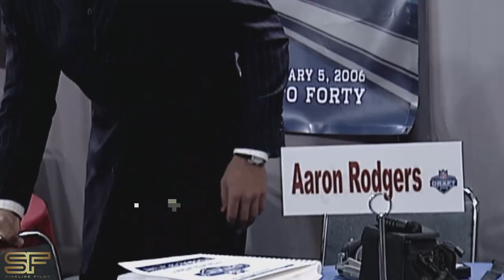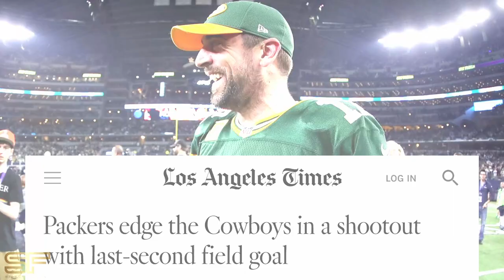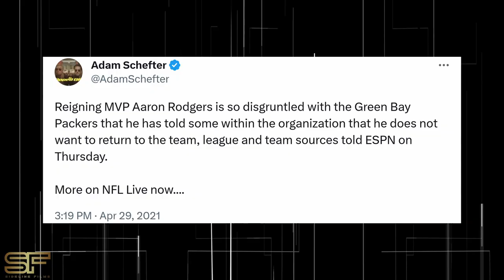Aaron Rodgers: A Misunderstood Superstar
The complex career of the 4x MVP, from his on field successes to off the field drama and everything in between.
Aaron Rodgers has had a legendary career, but also a tumultuous one, entering a drama-filled Green Bay organization from day one. After eventually becoming the starter and winning the 2010 Super Bowl, he leapt into superstardom, winning 2 MVPs in four years. But as the Packers consistently failed to return to the Big Game, questions surrounded his legacy. And after a few down years in a row for the Bad Man, the Packers drafted his replacement - Jordan Love. Despite calls for Rodgers to be traded, he went out and won back to back MVPs. The rest is not yet history, however - find out how his Packers tenure ended in this Aaron Rodgers documentary!

CHAPTERZ
0:00 - Who is Aaron Rodgers?
0:34 - Early Football Life
1:59 - Welcome to the NFL
3:48 - Aaron Becomes The Starter
4:57 - Super Bowl Run
6:41 - The Leap To Superstardom
9:06 - The Hail Mary King
10:04 - Postseason Letdowns
12:26 - Run The Table
14:52 - Down Years, A Controversial Draft
16:14 - The Third MVP
18:22 - A Tumultuous Offseason
20:40 - The Fourth MVP
23:50 - A Down Year
25:34 - Run The Table, Again?
26:54 - Darkness

Footage from @NFL, @espn, @CBSSports, @ThePatMcAfeeShow, @AubreyMarcusPod, @ClubRandomPodcast, @packers @detroitlionsnfl, @vikings, @nyjets, and others.
The footage is not mine, but the post-production is.

All-Access: Aaron Rodgers Debuts For The New York Jets | 2023 One Jets Drive: Episode 4
aaron rodgers debut, one jets drive, Aaron Rodgers Debuts For The New York Jets, 2023 One Jets Drive, One Jets Drive, all access aaron rodgers, aaron rodgers hard knocks